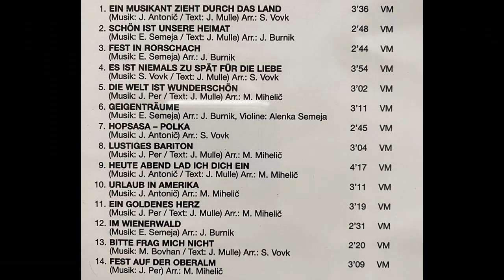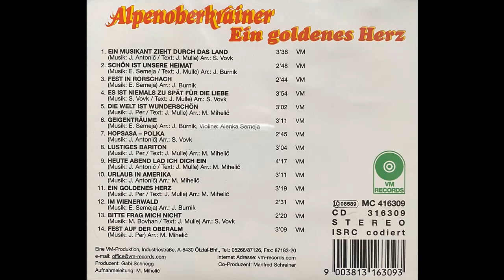Alpenoberkrainer - Fest auf der Oberalm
Album Ein goldenes Herz
Polka von Janez Per
erschien ca. 2000 auf VM records